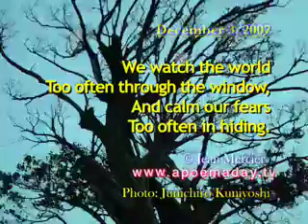Through The Window - December 3, 2007